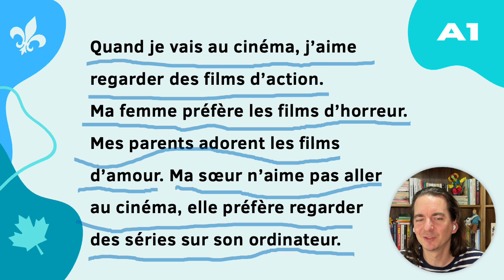Dictado en Francés Nivel A1 - Dictado 091